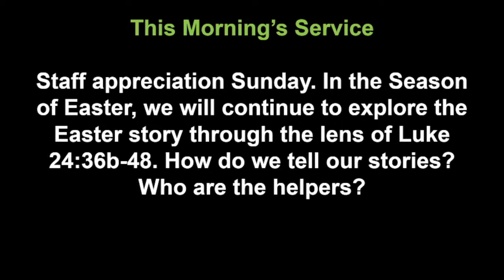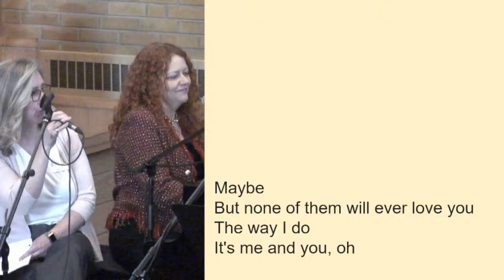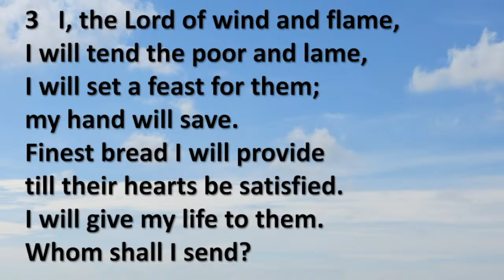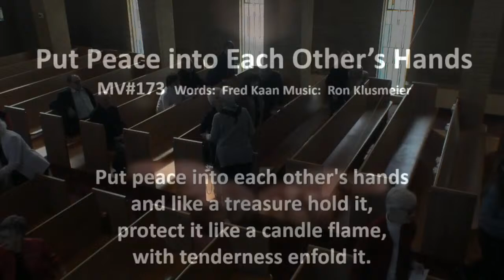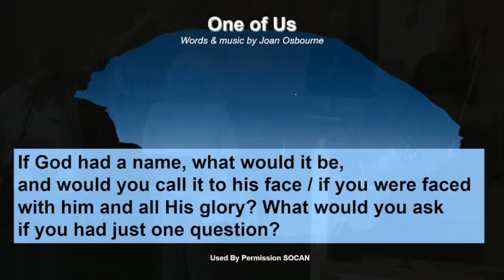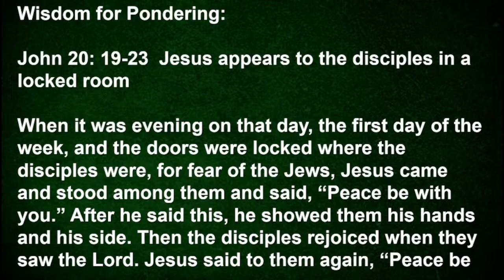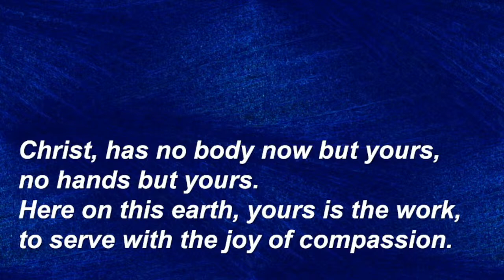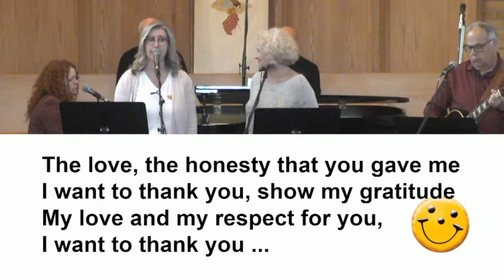April 14, 2024- Staff Appreciation Day at Marshall! with Rev. Keith Hagerman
To donate to Marshall's vision of "Walking in God's Way, Serving in God's World, please click on the following secure link with our gratitude